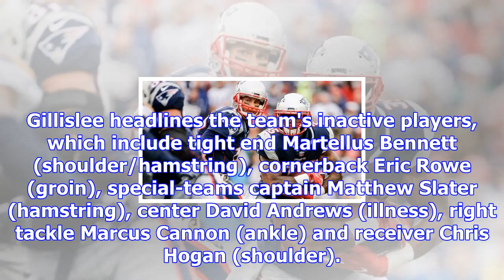Patriots rb mike gillislee a healthy scratch for third straight game - new england patriots blog- e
Patriots rb mike gillislee a healthy scratch for third straight game - new england patriots blog- espn
Nov 26, 2017FOXBOROUGH, Mass. -- Having slipped to the No. 4 spot on the New England Patriots runnin...